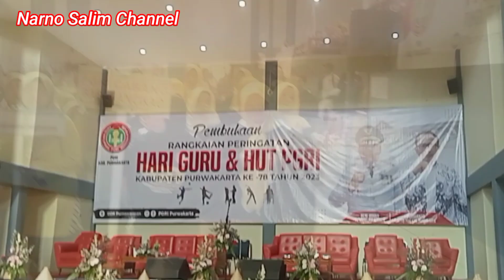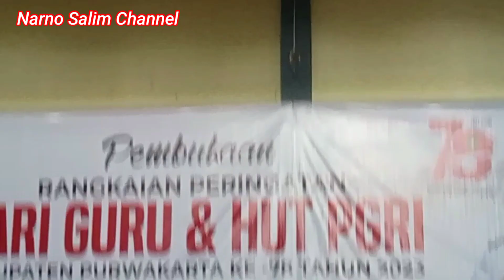Keseruan Sebelum Acara Pembukaan Rangkaian Peringatan Hari Guru Dan HUT PGRI Ke 78 Kab Purwakarta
Hay gaeess... persiapan sebelum acara pembukaan Rangkaian Peringatan Hari Guru Dan HUT PGRI Ke 78 Kab Purwakarta 2023 .